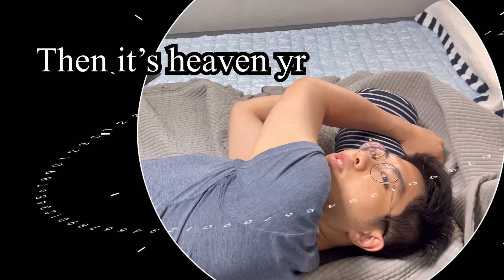🇰🇷My husband is very angry with me 😭